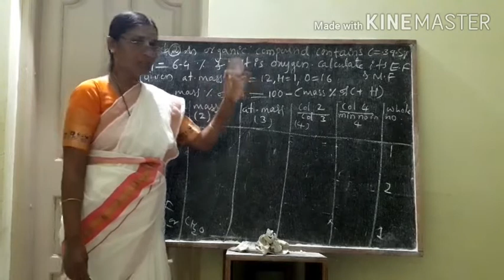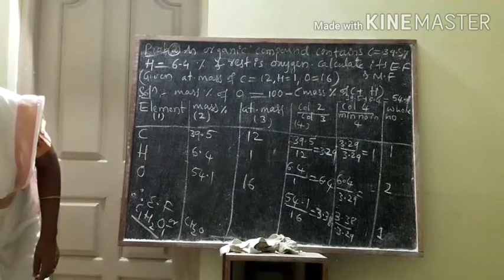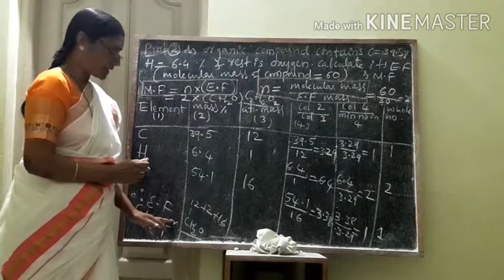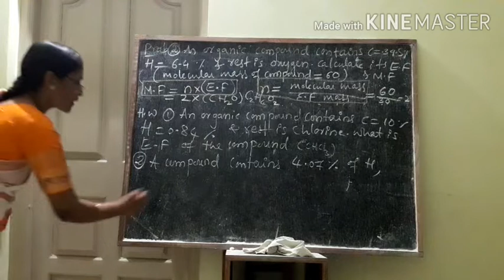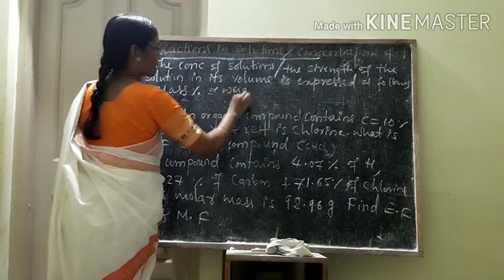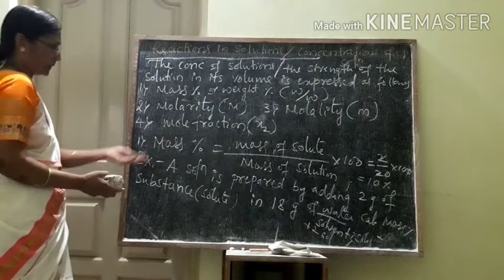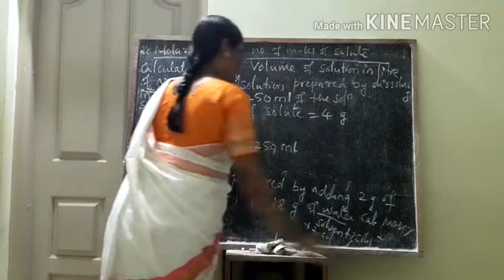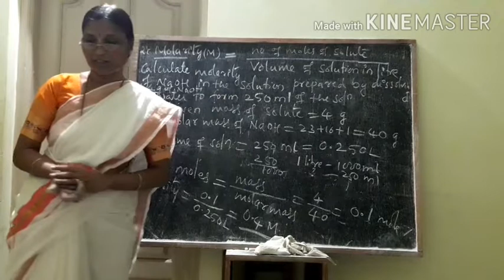strength of solutions, mass percent, molarity CLASS-9